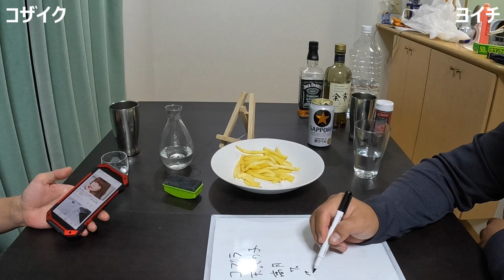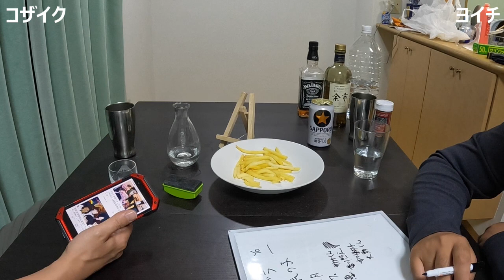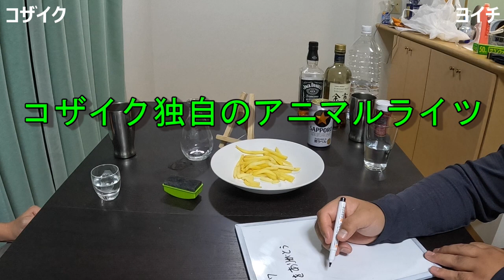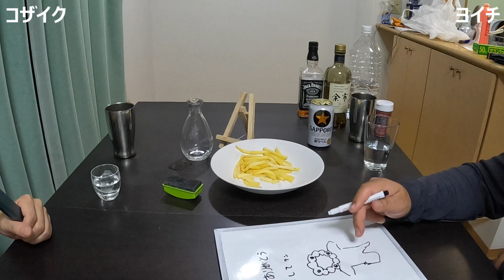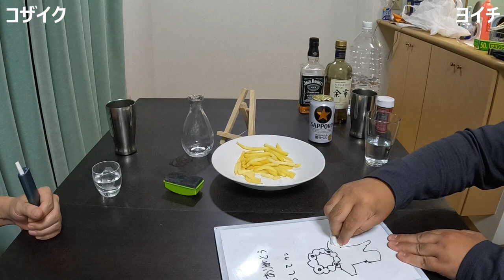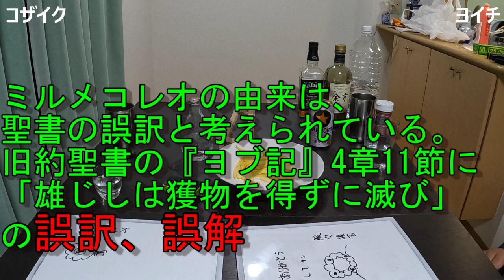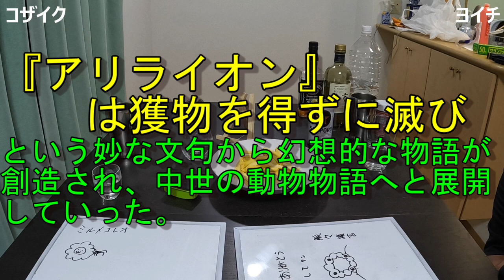【雑談】生き物に対する冒涜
生き物を改良するということ。
実験動物、ミャクミャク様。
ミルメコレオについて。

ミルメコレオ（Myrmecoleo、「蟻獅子」の意）は、ヨーロッパの伝説上の生物。ライオンとアリの性質を合わせ持つ生物とされる。中世ヨーロッパの教本『フィシオロゴス』、フランスの小説家ギュスターヴ・フローベールによる『聖アントワーヌの誘惑』、ホルヘ・ルイス・ボルヘスらによる『幻獣辞典』などに記述がある。「ミルメコレオ」の表記は、晶文社『幻獣辞典』（柳瀬尚紀訳）などによるもので、ほかの日本語表記では「ミュルメコレオ」「ミュルメコレオン」などがあり、「アリライオン」との和訳表記もある。別名をアントライオン(Antlion)ともいう。